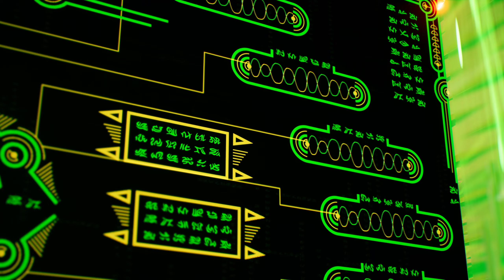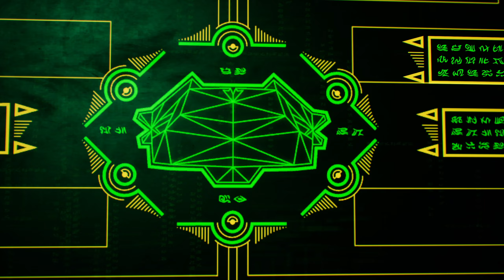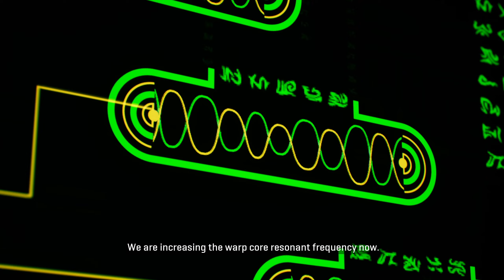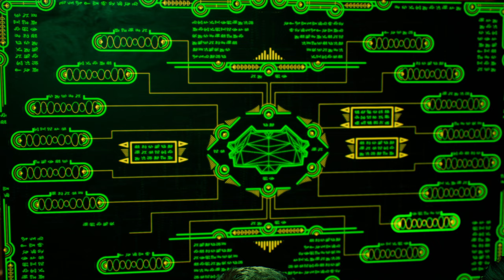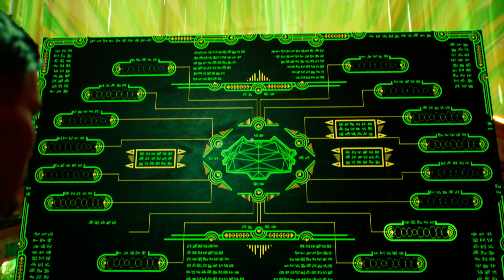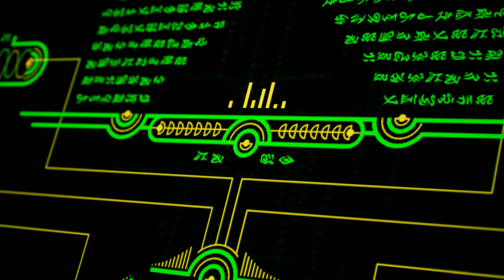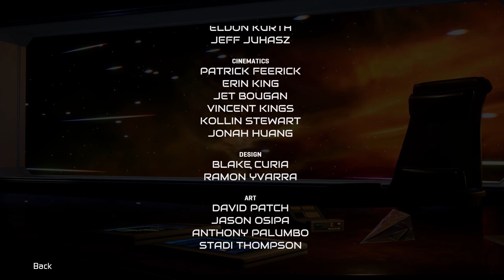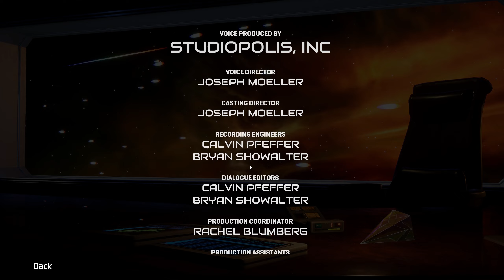Star Trek: Resurgence - Best Day On the Job ...To Boldly Go - [Part 11] [THE END]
Join me in my full game playthrough of Star Trek: Resurgence, a 2023 narrative-driven adventure video game based in the Star Trek Universe, developed by Dramatic Labs and released in 2023 on the PC and uses the Unreal Engine.  Playing as both Jara Rydek and Carter Diaz, we are on board the U.S.S. Resolute on a mission to prevent an eons-old powerful force from engulfing everything in its wake!  This game has branching story decisions that change the outcome of gameplay, and the choices we make matter, as it affects our relationships with crew members.  I'm going to be doing a full let's play of Star Trek: Resurgence, as I play a goody-two-shoes Starfleet officer, on both characters and see where the storyline leads us.  I am playing this game on the PC, and I have the maximum graphics enabled for an immersive gameplay experience with an NVIDIA GeForce RTX 4090.

00:00 - Gameplay
58:14 - Gameplay Review